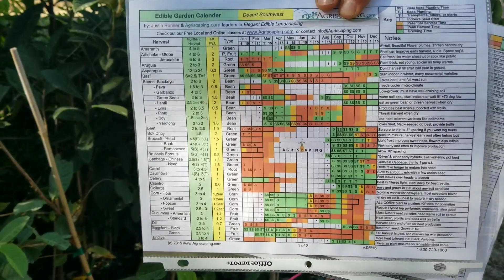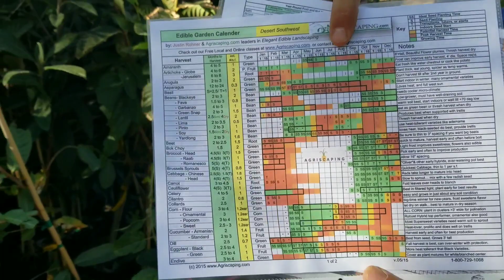Plant Selection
Ever wonder how to select the right type plants that will produce the highest yield? Justin discusses more plant selection secrets in our webinar tomorrow.